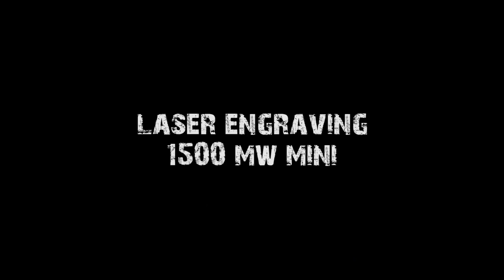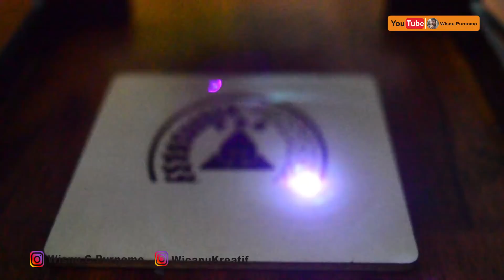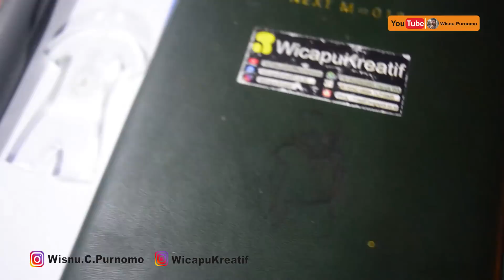Laser Engraving 1500mW Mini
Kontak WA :  WA 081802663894 (wisnu purnomo / wicapu kreatif)
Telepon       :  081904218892